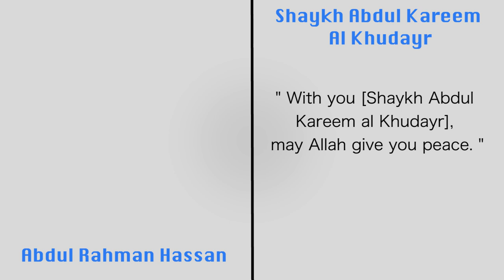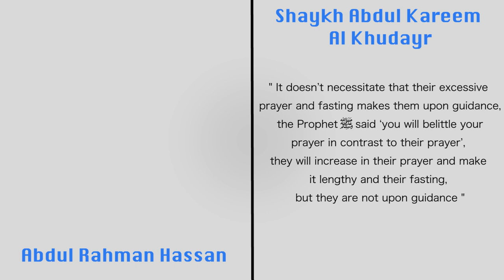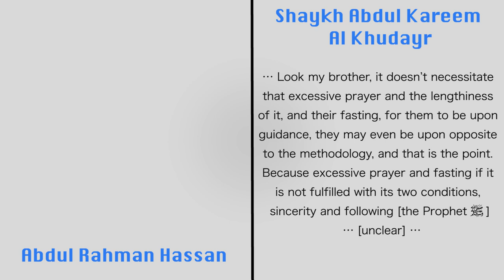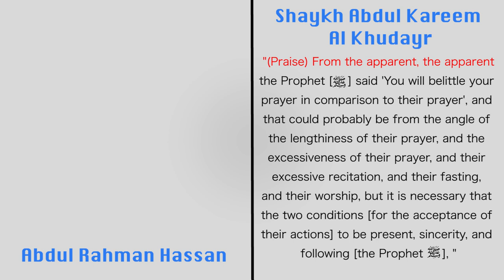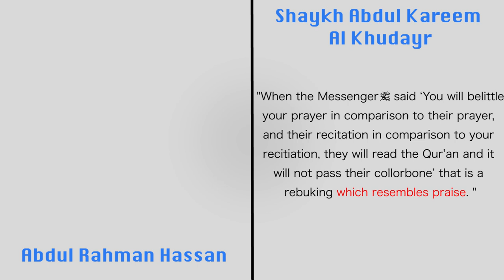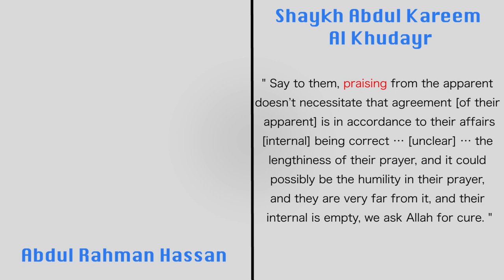Response to Daaru Sunnah || Phone Call between Sheikh AbdulKareem and Ustadh AbdulRahman Hassan